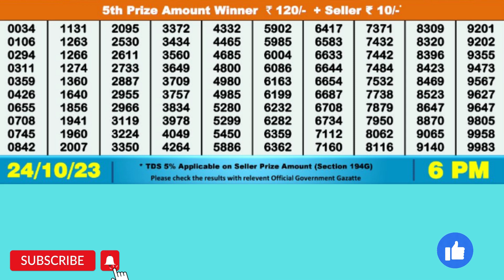DEAR WAVE TUESDAY WEEKLY LOTTERY TODAY RESULT 6 PM 24/10/23#latest lottery result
DEAR WAVE TUESDAY WEEKLY LOTTERY TODAY RESULT 6  PM 24/10/23